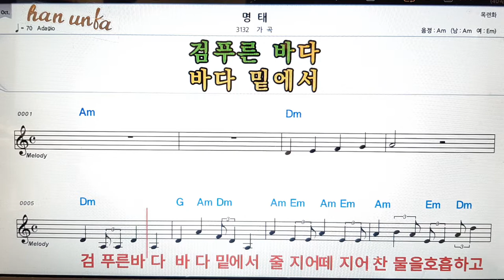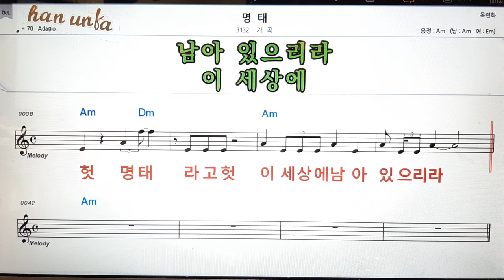명태/가곡👍노래 반주, 코드 악보,가라오케💋Karaoke*Sheet Music*Chord*MR